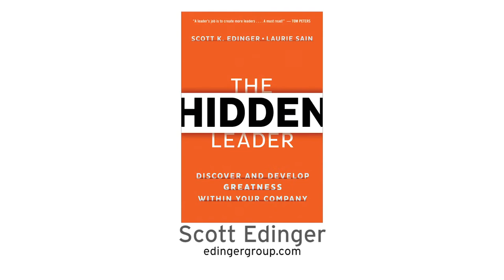3 Questions: Scott Edinger on Establishing a Culture of Leadership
SCOTT K. EDINGER is founder of the Edinger Consulting Group, blogs for Harvard Business Review and Forbes, and is coauthor of "The Inspiring Leader". He is a recognized expert in helping organizations achieve measurable business results. Prior to starting his consulting firm, Scott served as executive vice president for the leadership consultancy Zenger Folkman and as senior vice president of sales for Huthwaite. He lives on Tampa Florida.